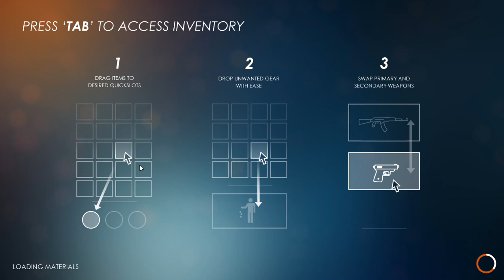Last Man Standing part 1 (feat. Linkin, Picibear, Mixxtrol)